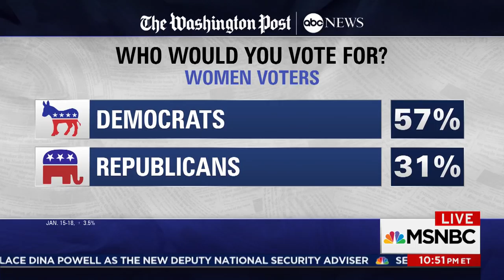Cecile Richards: Women's Marches Encourage Women To Vote, Run | The Last Word | MSNBC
Planned Parenthood president Cecile Richards attended the NYC Women's March on Saturday and headlined the 'Power to the Polls' rally in Las Vegas on Sunday. She and Lawrence O'Donnell discuss how women are leading the way for Democrats to win in the midterm elections.